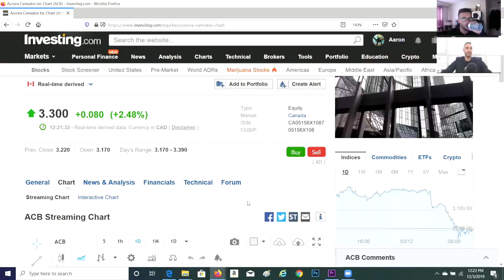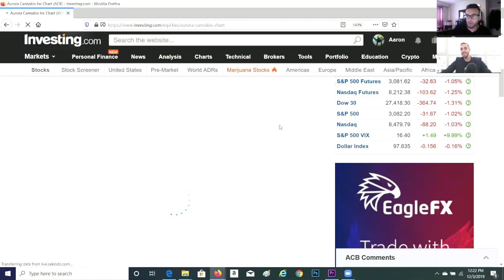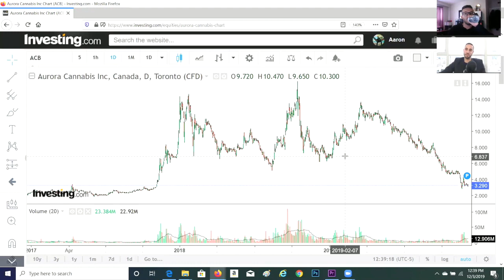Will Aurora Be Resurrected In 2020 Future Predictions - ACB Stock News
In this video Me and Aaron from departures Capital will be talking about aurora and wether this company will be resurrected in 2020 after having such a bad year in 2019. We will also be doing some predictions and catching you guys up on the latest news. Hope you enjoy !